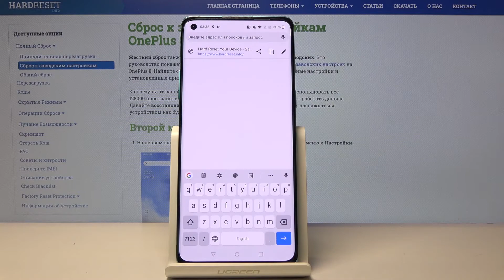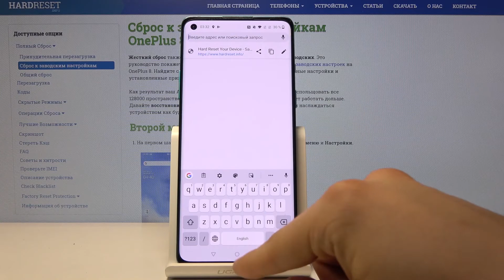Как добавить язык клавиатуры на OnePlus 8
Если вы человек-полиглот или мультиязычный, не забывайте о том что вы можете добавить языков к клавиатуре. Это поможет вам общаться с большим кругом людей через сообщения, откройте для себя больше возможностей. Мессенджинг будет для вас намного более легкий процессом после того как вы повторите шаги нашего эксперта Hardreset.Info. Изменяйте настройки клавиатуры без проблем!

Как изменить язык клавиатуры на OnePlus 8? Как получить доступ к настройкам языка клавиатуры в OnePlus 8? Как выбрать язык клавиатуры на OnePlus 8? Как настроить язык клавиатуры на OnePlus 8?